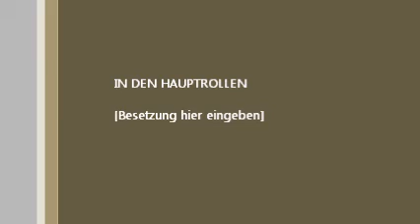NINA HAYEK & JAMAL RAMI2012